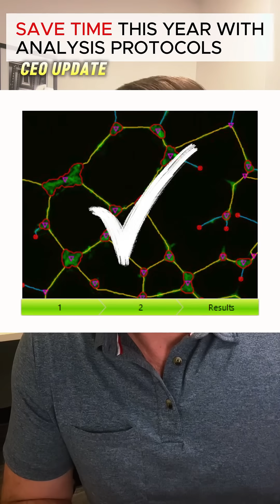Run complex image analysis on hundreds of images 🏃💨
🔥Hot take: Analyzing hundreds of images doesn't need to come with headaches🔥

That's why we developed the most intuitive stepwise wizard ever available...Image-Pro Analysis Protocols.

✅ Repeatable accuracy
✅ Fast, parallel analysis
✅ Multi-channel ready
✅ Auto-generated reports